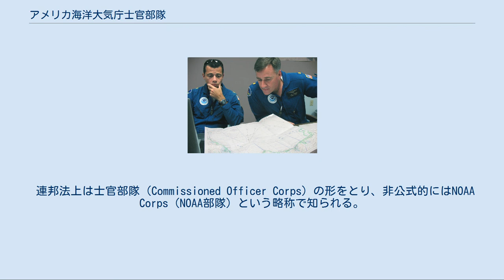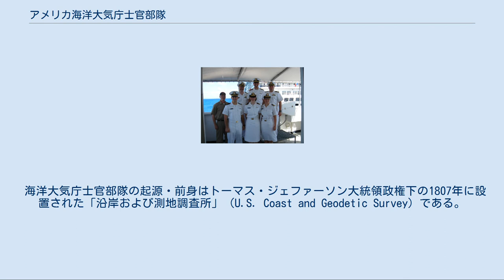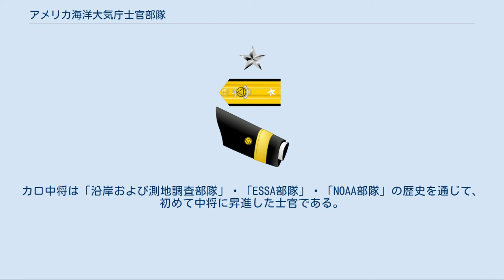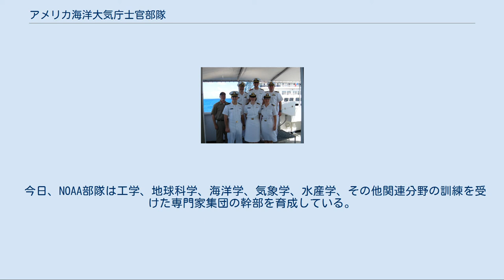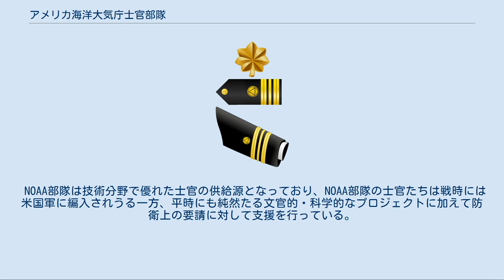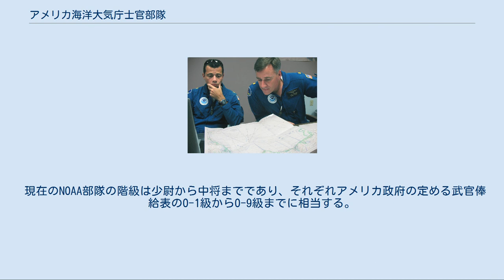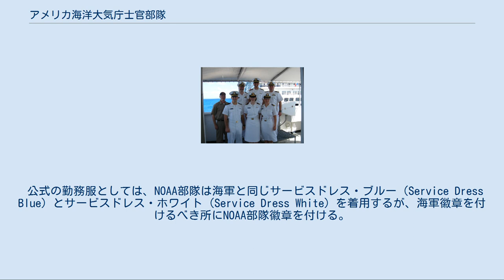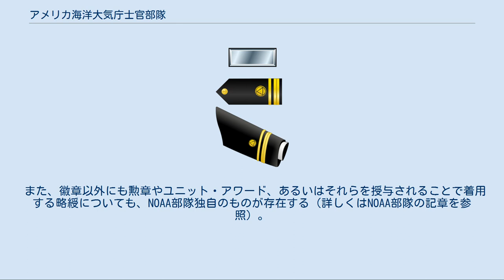アメリカ海洋大気庁士官部隊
アメリカ海洋大気庁士官部隊 (あめりかかいようたいきちょうしかんぶたい、英: National Oceanic and Atmospheric Administration Commissioned Corps、通称: NOAA Corps) は、アメリカ合衆国連邦政府の傘下にある組織の1つ。
 連邦法上は士官部隊（Commissioned Officer Corps）の形をとり、非公式的にはNOAA Corps（NOAA部隊）という略称で知られる。
 海洋大気庁士官部隊は、商務省海洋大気庁（NOAA）に属する部隊であり、陸軍や公衆衛生局士官部隊などと並ぶ連邦政府の下に置かれている8つの武官組織のうちの1つである。
武官組織として、制度上は海軍や沿岸警備隊と同様の階級制度を採用しているが、隊員は全て科学・技術分野の士官のみで構成されており、下士官・兵あるいは准士官の階級はない。
米国の武官組織としては最小の規模である。
 海洋大気庁士官部隊の起源・前身はトーマス・ジェファーソン大統領政権下の1807年に設置された「沿岸および測地調査所」（U.S. Coast and Geodetic Survey）である。
「沿岸および測地調査所」は当初は文民組織であったが、南北戦争中に必要とされた各種の測図業務に従事するため、文民の身分のまま戦場で測図業務を遂行した。
 その後、第一次世界大戦中の1917年に、「沿岸および測地調査部隊」（Coast and Geodetic Survey Corps）が設立され、このときに「沿岸および測地調査所」の職員は戦時国際法上の士官（つまり武官）として任官された。
これは、彼らが戦場で測量に従事した場合に、 スパイとして処刑されないようにするためである。
沿岸および測地調査部隊の最初の将官は、1936年に大佐から昇任したレイモンド・S・パットン（Raymond S. Patton）少将であった。
 沿岸および測地調査所は、その後1965年に出された組織再編計画2号に基づき、同年7月13日に新設された環境科学事業局（Environmental Science Services Administration。略称:ESSA)に改編・移管され、この時沿岸および測地調査部隊も「環境科学事業局士官部隊」（通称:ESSA部隊）として再編された。
ESSA部隊の初代長官はジェイムズ・C・タイソン（James C. Tison）少将であった。
また、1965年7月13日に中将に昇任したヘンリー・アーノルド・カロ（Henry Arnold Karo）中将は、1955年から1965年までの約10年間にわたって沿岸および測地調査所の所長を務め、ESSAを新設する業務を指揮し、最終的には上級組織であるESSAの初代副局長となった。
カロ中将は「沿岸および測地調査部隊」・「ESSA部隊」・「NOAA部隊」の歴史を通じて、初めて中将に昇進した士官である。
 ESSAは、1970年の組織再編計画4号により同年10月3日に新設された「海洋大気庁」（National Oceanic and Atmospheric Administration。略称:NOAA）に改編・移管され、ESSA部隊は「海洋大気庁士官部隊」（NOAA部隊）として再編された。
NOAA部隊の初代長官はハーレー・D・ナイグレン（Harley D. Nygren）少将であった。
NOAA部隊は米国に8種類ある武官組織の1つであり、300名以上の士官のみで構成され、下士官・兵あるいは准士官の階級はない。
1985年から2010年までの間に、NOAA部隊の少将の定員は5名から2名に削減された。
 今日、NOAA部隊は工学、地球科学、海洋学、気象学、水産学、その他関連分野の訓練を受けた専門家集団の幹部を育成している。
NOAA部隊の士官は船舶や航空機を運用し、調査計画を遂行し、潜水任務を実施し、またNOAAの各部門のみならず、国防総省、沿岸警備隊、NASA、国務省の専門職として勤務している。
 NOAA部隊は技術分野で優れた士官の供給源となっており、NOAA部隊の士官たちは戦時には米国軍に編入されうる一方、平時にも純然たる文官的・科学的なプロジェクトに加えて防衛上の要請に対して支援を行っている。
文民の職員であっても、これらの機能の多くの部分を果たしうるが、NOAA部隊が武官組織としてある利点は、その職員の即応体制にある。
新しい要請...